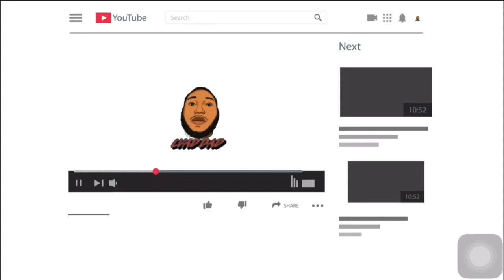Beach Day FAIL With Brother In Law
I’m sorry I haven’t posted in a while hope you guys can forgive the wait just been going through some things but even though I couldn’t even get my feet wet I did have a good day out.